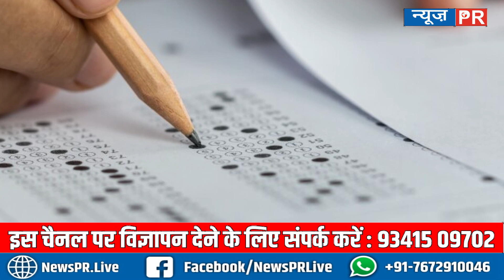Platform वाले नवीन सर से जानिये, उन छात्रों का दर्द जो जेल में बंद हैं | NEWS PR